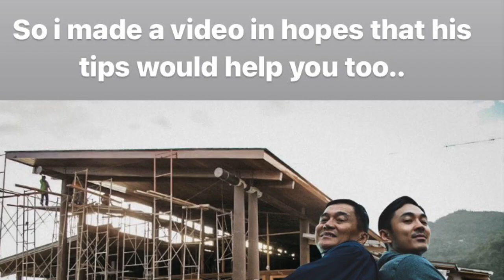SLATER YOUNG AND KRYZ UY BABY SCOT